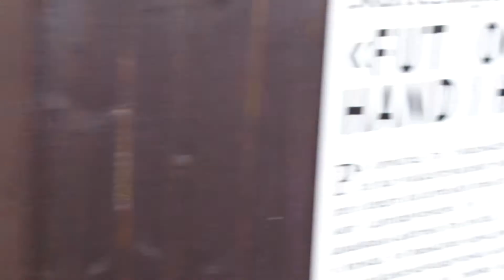IL Tempo Gigante Rollercoaster